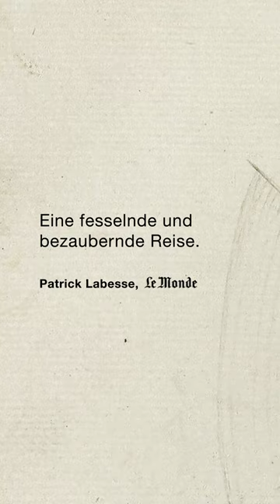Nils Økland, Sigbjørn Apeland - Glimmer (NEW ALBUM)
Also available on streaming and as a download

Violinist Nils Økland and keyboardist Sigbjørn Apeland, musical partners for thirty years, have long explored the interface of Norwegian traditional music and improvisation. Glimmer, an exceptionally beautiful and touching album, takes as its starting point folk music from the Haugalandet region of Western Norway.  Apeland’s collection of pieces from local singers who have helped to keep the traditions alive forms the basis of the repertoire here, along with original compositions. The latter range from pieces written for a film about Lars Hertevig, the great Norwegian landscape painter of the 19th century, to music inspired by modernist composer Fartein Valen. Throughout, the combination of Økland’s Hardanger fiddle and Apeland’s harmonium is marvellously evocative.